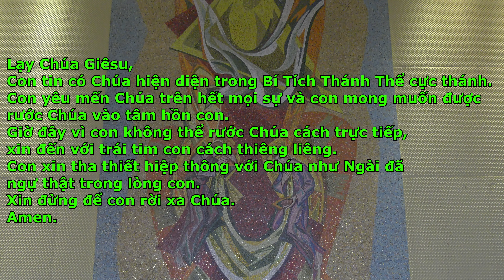Chúa Nhật 22 Thường Niên, 30 Tháng 8 Năm 2020 | Tiếng Việt